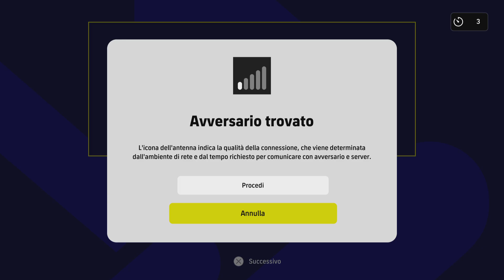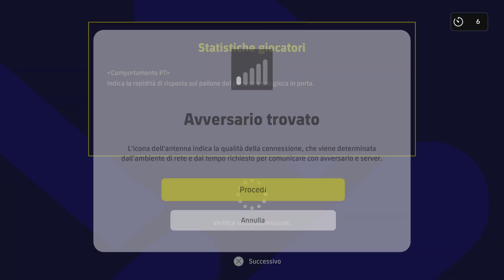eFootball 2023 Campionato: 3 Partite per arrivare a metà Run. Vediamo se la promozione si avvicina!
Con questo video si arriva a metà Run. Vediamo se la promozione si avvicina...